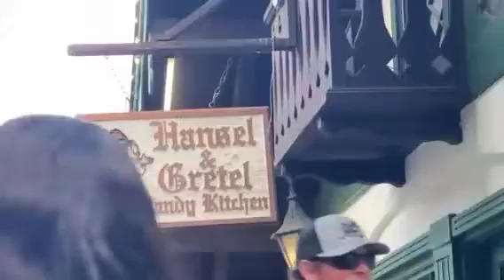Jass' Halloween Birthday Extravaganza in the Cabins | The Fun Family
Jass spends her birthday at the Cabins in Helen, ga with family.